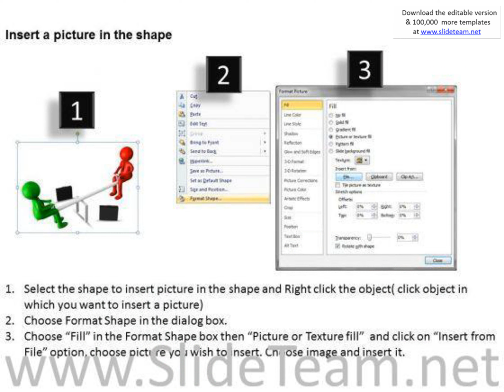work flow business process diagram seesaw powerpoint presentaticoncept slides presentation infograph